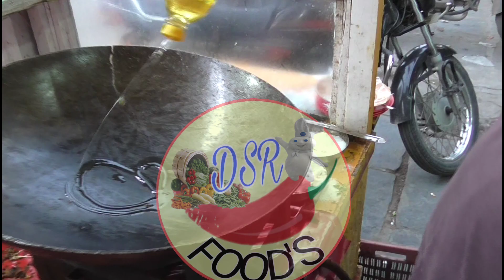చికెన్ ఎగ్ ఫ్రైడ్ రైస్ ఎలా తయారు చేస్తారో చూడండి..|Chicken EGG Fried Rice by DSR FOOD'S